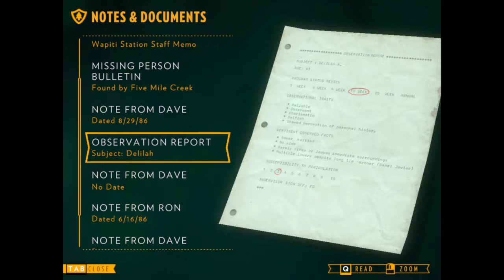Let's Watch - Firewatch - Part 8 - Silence of the Narrator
So, why didn't I re-record this section? Because this seems to be one of those games that auto-saves and I can't just go back and redo the section, plus, a lot of the fun of this game is the commentary and thought it provokes as you play along and I am not going to trust myself not to reveal something early.